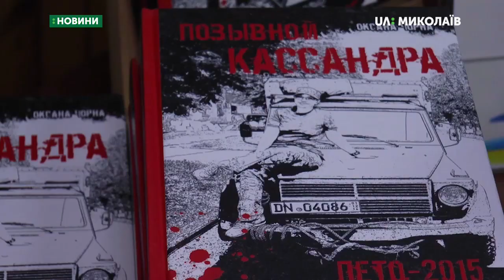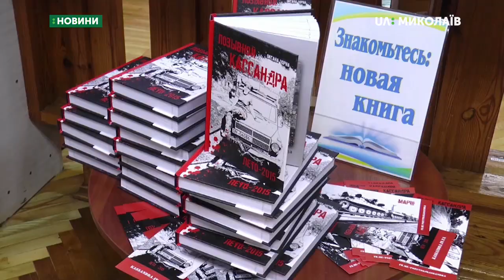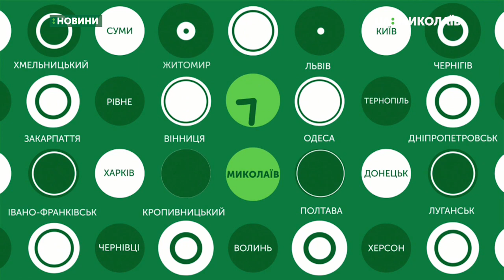10.06.2019. Новини. 08:30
Новини
Інформаційна картина дня (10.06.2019) поглядом кореспондентів телеканалу UA:Миколаїв (випуск новин — 08:30):
-  Майбутні офіцери Повітряних Сил опановували техніку пілотування бойових літаків;
- У Миколаєві презентували кригу про війну на Сході.